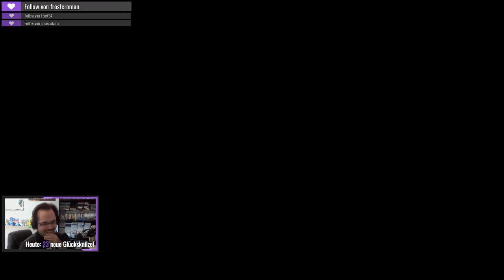Daily Sm4sh Highlights: Marss with a 10/10 edgeguard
=== MORE SM4SH CONTENT ===

=== ABOUT GLOOMSHOT: SM4SH AND THIS CHANNEL ===

Hi, I'm Joseph and this is Gloomshot: Smash 4, a highly advanced curation bot that compiles the best moments of the best Smash 4 streams.

Every day, Gloomshot: Smash 4 automatically:
- And compiles these highlight reels into convenient playlists for maximum Smash 4 viewing pleasure!

This process is done automatically, but I make updates to Gloomshot's curation algorithm every day. Help me progress it by commenting about what clips and streamers you enjoyed / didn't enjoy.

NOTE: If you are a Smash 4 content creator and don't want your videos to be promoted on Gloomshot, just send me a message (email is preferred) and I'll update the algorithm to blacklist your stream.

=== SM4SH HIGHLIGHT CLIP SOURCES ===

Gloomshot: Smash 4 is a highlight curation bot, NOT a highlight creation bot -- none of these Smash 4 clips are mine.

Content creators are what makes the Smash 4 community, so if this video introduced you to a stream you like, please support them by viewing their channel and SUBSCRIBING so you can see the action live at the source.

Source streams for today's compilation video:

Smash4 Highlight #1: "Marss with a 10/10 edgeguard"
OG streamer: 2ggaming (highlight clipped by: djbone169)

Smash4 Highlight #2: "HOLY JESUS"
OG streamer: spectrum_smash (highlight clipped by: spectrum_smash)

Smash4 Highlight #3: "hehe"
OG streamer: sourcegamingproductions (highlight clipped by: graysonssb)

Smash4 Highlight #4: "Glitch? "
OG streamer: suishomaru (highlight clipped by: xakamex3)

Smash4 Highlight #5: "lol der noob wait WHAT???"
OG streamer: suishomaru (highlight clipped by: thanatossa)

Smash4 Highlight #6: "What"
OG streamer: xzaxssb (highlight clipped by: vermillionnoel)

Smash4 Highlight #7: "what is going on"
OG streamer: nairomk (highlight clipped by: jo_eel)

Smash4 Highlight #8: "Wait wat?"

Smash4 Highlight #9: "SILENCE"
OG streamer: 2ggaming (highlight clipped by: imteb)

Smash4 Highlight #11: "Spende mehr dann wr ich safe!!! suiRage"

Smash4 Highlight #12:
OG streamer: 2ggaming (highlight clipped by: mjgeesus)

Smash4 Highlight #13: "Usmash City"
OG streamer: datteamlive (highlight clipped by: lyra_gp)

Smash4 Highlight #14: "hbox clutch rest to win game 3"
OG streamer: hungrybox (highlight clipped by: hawkhollywoodssb)

Smash4 Highlight #15: "Nick C for momocon"
OG streamer: fatalityfalcon (highlight clipped by: cluinyu)

Smash4 Highlight #17:
OG streamer: 2ggaming (highlight clipped by: ca_dot)

Smash4 Highlight #18:
OG streamer: sharpyzard (highlight clipped by: redflare97)

Smash4 Highlight #19: "Obliteration "
OG streamer: 2ggaming (highlight clipped by: tamedturtles)

Smash4 Highlight #20: "Ok.. 130.. Nehm ich hin LUL"

S